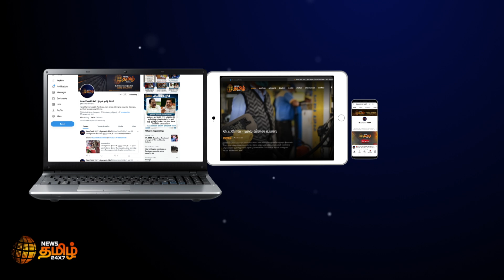காமராஜர் பிறந்தநாளை திருவிழாவாக கொண்டாடும் மக்கள் | Kamaraj Birthday Celebration